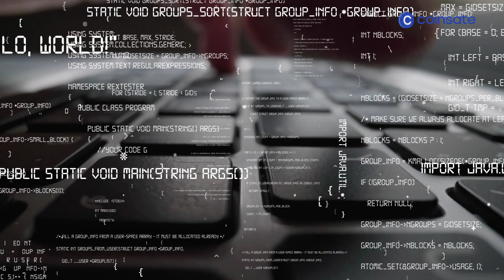Bir Bilene Sor, Geleceğimizin Teknolojisi WEB3!